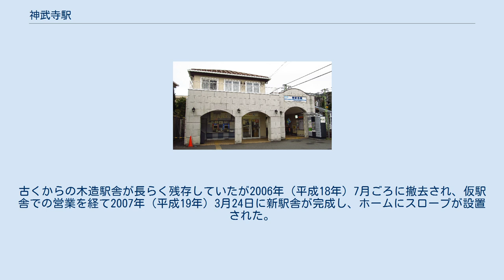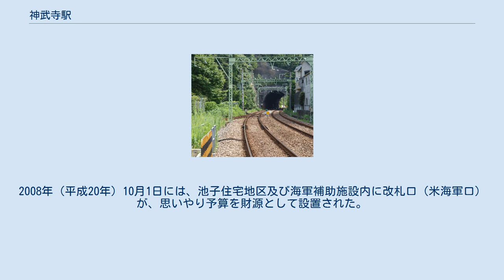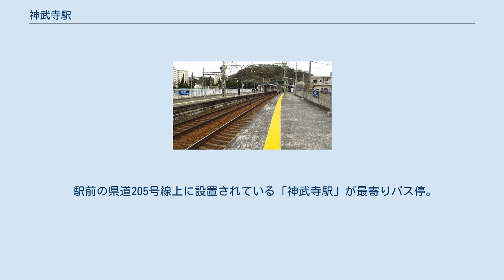神武寺駅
神武寺駅（じんむじえき）は、神奈川県逗子市池子二丁目にある京浜急行電鉄逗子線の駅である。
 8両編成対応の相対式ホーム2面2線を有する地上駅。
駅構内は緩やかなカーブを描き、上りホーム（2番線）では列車とホームとの間が開いている。
ただし、六浦駅と異なり車掌による注意喚起の案内は行われない。
 駅舎は1番線ホームの六浦方に置かれ、2番ホームへは六浦方の端にある構内踏切（遮断機・警報機あり）で連絡している。
古くからの木造駅舎が長らく残存していたが2006年（平成18年）7月ごろに撤去され、仮駅舎での営業を経て2007年（平成19年）3月24日に新駅舎が完成し、ホームにスロープが設置された。
2008年（平成20年）10月1日には、池子住宅地区及び海軍補助施設内に改札口（米海軍口）が、思いやり予算を財源として設置された。
この改札口の利用はアメリカ軍の許可を受けた者に限定される。
 駅北側では金沢八景駅から横須賀線逗子駅へ続く総合車両製作所専用線（狭軌・1067mm）が上り線から分岐しており、東日本旅客鉄道（JR東日本）との会社線境界点も存在する。
専用線は金沢八景駅最寄りの総合車両製作所横浜事業所で落成した車両並びに同所で改造する車両の搬出・搬入に用いられ、逗子駅から全国に甲種輸送される。
また、日本車輌製造や川崎車両などで製造された京急・京成向け車両は逗子駅まで甲種輸送され、このルートを通って京急線に入線し、台車を標準軌用のものに交換する。
 2020年（令和2年）度の1日平均乗降人員は5,086人であり、京急線全72駅中67位。
 逗子・葉山駅側から見て駅の東側は住宅街、西側は米軍池子住宅である。
鷹取山や神武寺への玄関口として、ハイキングシーズンになると鷹取山への登山客、神武寺への参拝客などで賑わう。
 駅前の県道205号線上に設置されている「神武寺駅」が最寄りバス停。
京浜急行バスにより運行される。